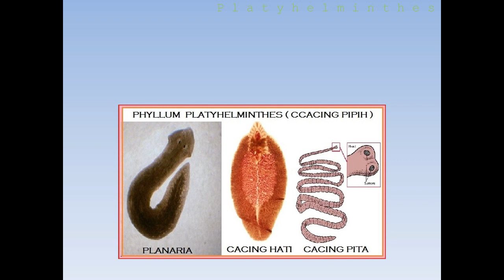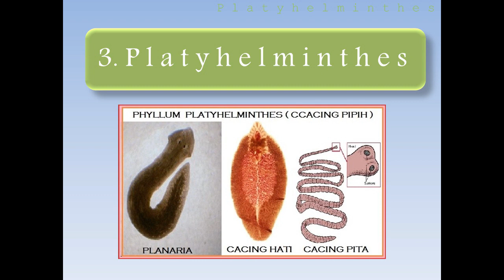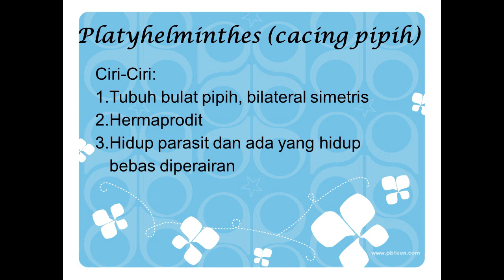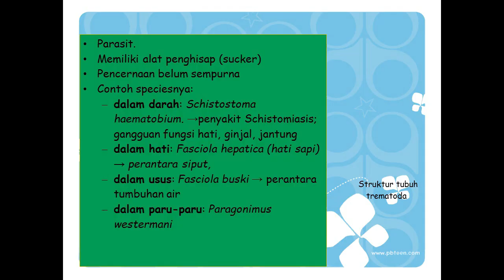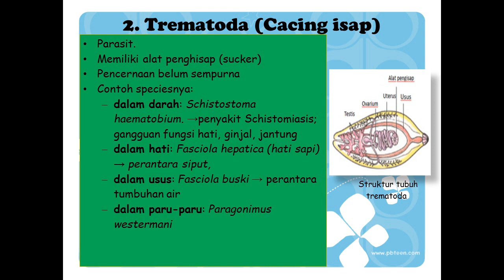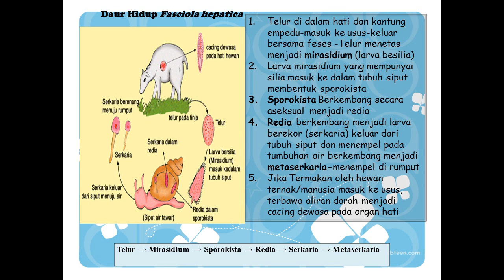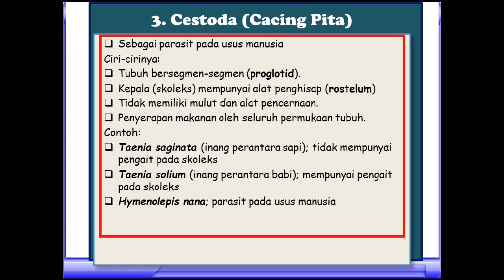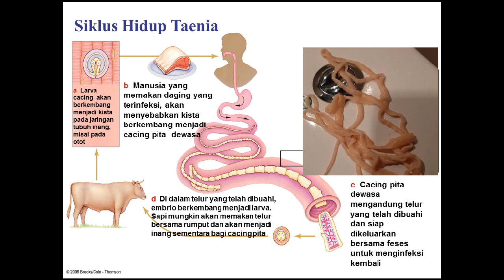Filum PLATYHELMINTHES /Cacing Pipih (Klasifikasi Avertebrata/ Tidak bertulang belakang) #2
Video kali ini membahas materi Filum PLATYHELMINTHES (Cacing Pipih) , klasifikasi Hewan Avertebrata #2